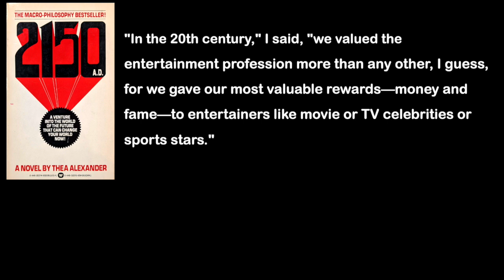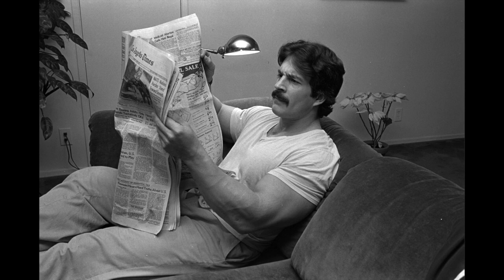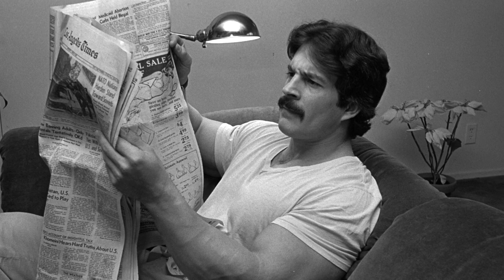MIKE MENTZER: THE CULT OF CELEBRITY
In this excerpt from an interview with Mike Mentzer conducted in 1981, Mentzer gives his opinion on the inordinate focus American culture seems to place on the opinions of (and "conspicuous consumption" displayed by) celebrities.